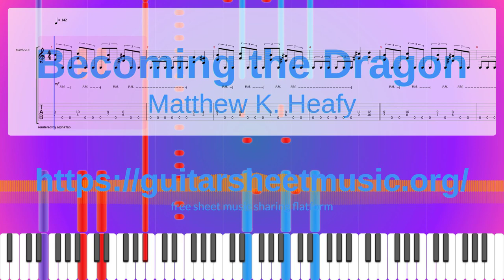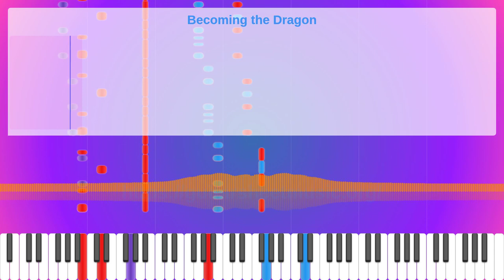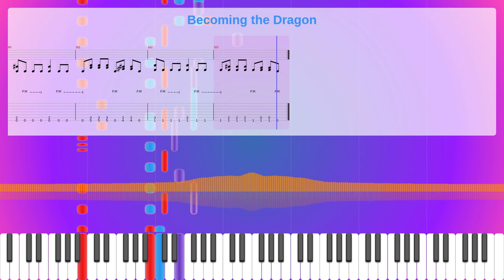Becoming The Dragon Sheet Music Free, Matthew K. Heafy Synthesia Piano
Album: The Crusade
Instruments: Clavichord,Distortion Guitar,Sound Effects
Parts: 5
Measures : 163
Tempo: 142